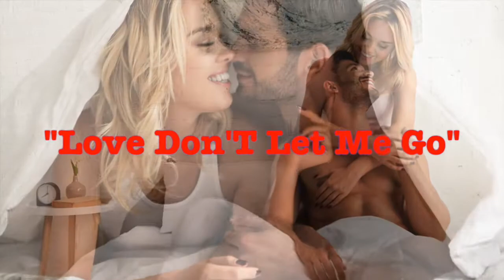09 - Love Don T Let Me Go (Dj Cover) Pop Hits Techno 5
DJ Cover (Pop Hits Techno 5) Maintenant Disponible